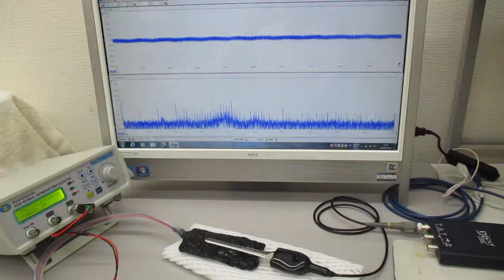オリジナル超音波発振制御プローブ（超音波システム研究所）